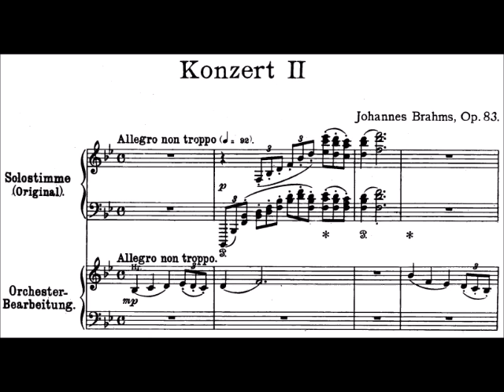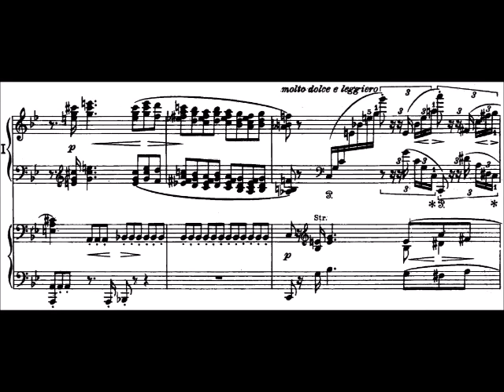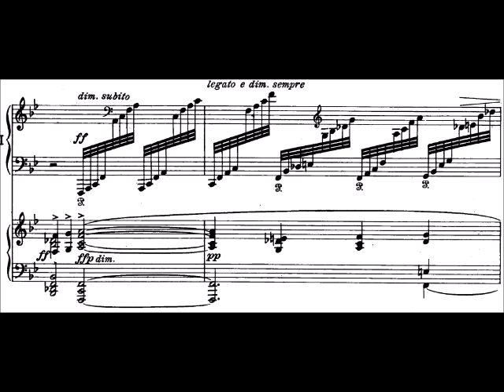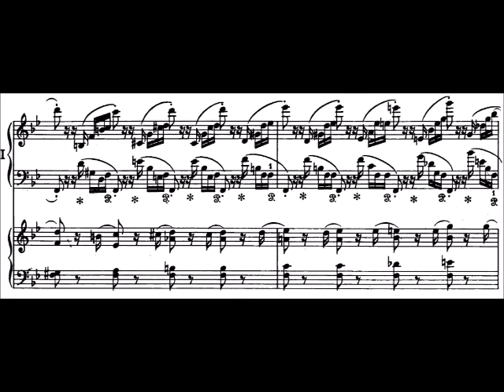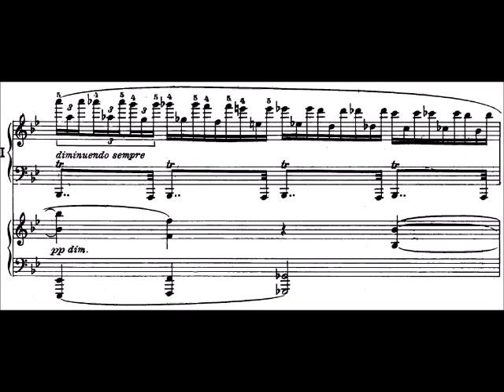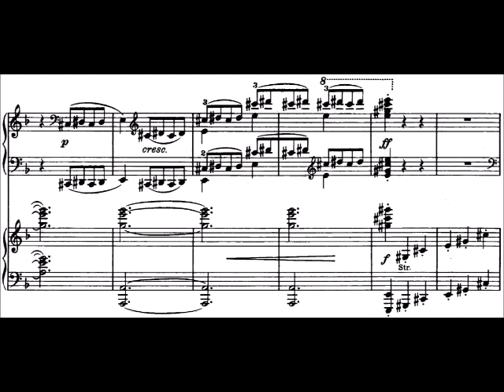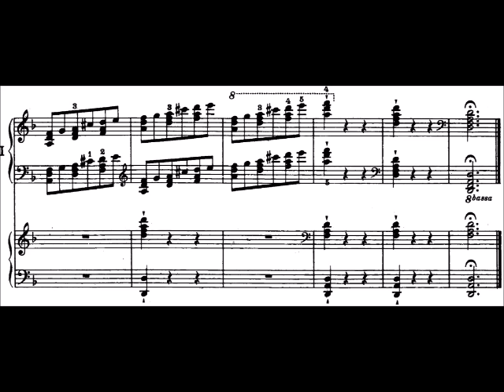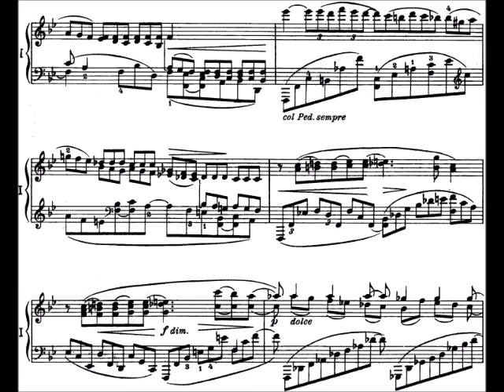Brahms Piano Concerto No. 2 in B-flat Major, Op. 83 (Zimerman)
Brahms's massive 2nd piano concerto, in four movements rather than the usual three, opens with a marvelous, mood-setting horn call that seems to gather all the other instruments. The piano responding to its graceful melody with equally graceful arpeggios before embarking on a thorny cadenza that announces the virtuoso nature of the movement in no uncertain terms. But it is a virtuosity neither omnipresent nor strained. Whenever one thinks the drama is on the verge of getting out of hand, the composer reintroduces a placating element, the opening horn theme, played either by that instrument or by different sections of the orchestra.

Although Brahms labeled the second movement a “tiny, tiny little scherzo,” it is in fact the most dramatic and tempestuous of the four movements, at the outset a crashing, battering workout for the piano, followed and contrasted by a yearning, mellow theme for the violins and a noble trio section, prior to the repetition of the opening histrionics.

The exquisitely songful, nocturnal slow movement is based entirely on the solo cello’s eight-measure phrase, which is subsequently passed to the violins and then expanded by the piano – a melody to which Brahms would later return for one of his most haunting songs, “Immer leiser wird mein Schlummer” (Ever gentler grows my slumber).

The initial impression of the rondo finale is one of gracious relaxation, but it is hardly of a single piece or mood, as seen from the increasing brilliance of the solo, the skipping opening theme, and the final orchestral crescendo. By this time the mood has changed from gracious to thunderous, in which vein the concerto ends.

0:00 - Allegro non troppo
18:45 - Allegro appassionato
28:14 - Andante
42:40 - Allegretto grazioso

Performed with the Vienna Philharmonic Orchestra